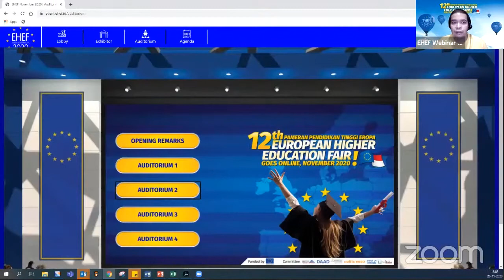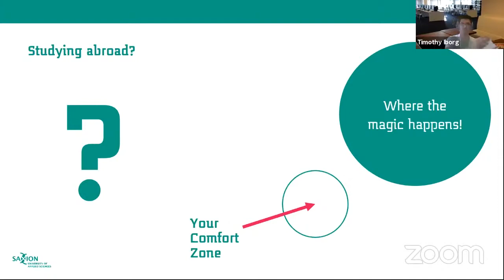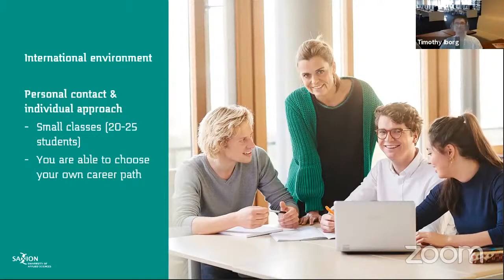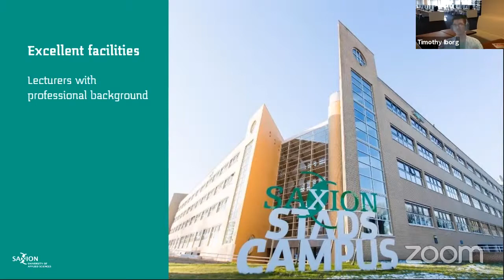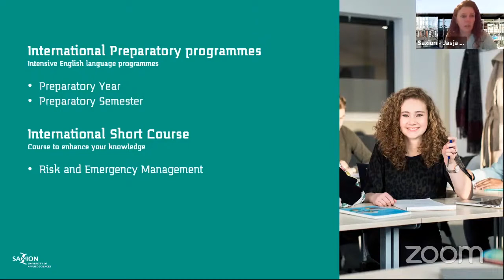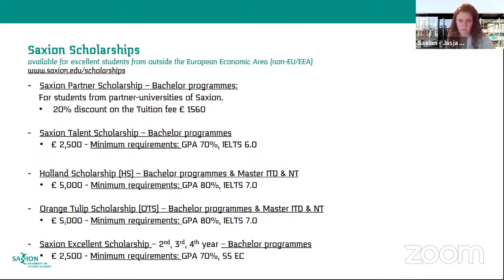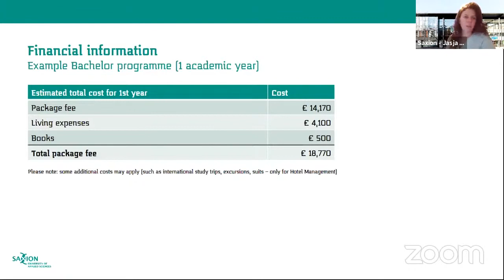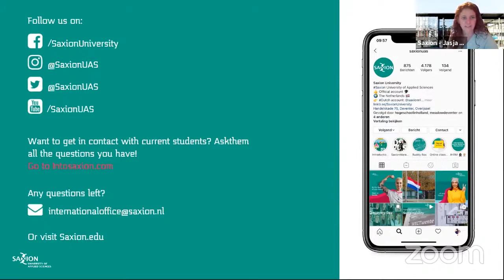Saxion University of Applied Sciences - Study in Holland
Saxion University of Applied Sciences is a public university that focuses on problem-based learning instead of the traditional learning. The university offers various bachelor and master programmes where you can choose your own career path within the programme.

Some scholarships available to study at Saxion University of Applied Sciences:
- Saxion Partner Scholarship (Bachelor programmes)
- Saxion Talent Scholarship (Bachelor programmes)
- Holland Scholarship (HS) (Bachelor programmes & Master ITD & NT)
- Orang Tulip Scholarship (OTS) (Bachelor programmes & Master ITD & NT)
- Saxion Excellent Scholarship (Bachelor programmes)

The master programmes offered are the following:
- Applied Nanotechnology
- Business Administration (MBA)
- Facility and Real Estate Management
- Innovative Textile Development
- Management (MA)

In this webinar you will find the following information for your preparation to study in Holland (Saxion University of Applied Sciences):
- Reasons to study in Holland (Saxion University of Applied Sciences)
- Living in Holland as an international student
- International environment and facilities
- International bachelor and master programmes
- International preparatory programmes and short course
- Housing
- Online studying
- Saxion scholarships
- Tuition fees and living cost in Holland

For more information about Saxion University of Applied Sciences please and for updates on the upcoming webinars check out our Instagram

Saxion University of Applied Sciences merupakan universitas negeri di Belanda yang kurikulumnya berfokus pada problem-based learning dari pada traditional learning. Universitas ini menawarkan berbagai macam program studi S1 dan S2 dimana kamu bisa memilih jalur karir mu sendiri di dalam program studi tersebut.

Beberapa beasiswa yang tersedia untuk kuliah di Belanda (Saxion University of Applied Sciences):
- Saxion Partner Scholarship (Program studi S1)
- Saxion Talent Scholarship (Program studi S1)
- Holland Scholarship (HS) (Program studi S1 dan S2)
- Orang Tulip Scholarship (OTS) (Program studi S1 dan S2)
- Saxion Excellent Scholarship (Program studi S1)

Beberapa jurusan kuliah S2 di Belanda (Saxion University of Applied Sciences):
- Applied Nanotechnology
- Business Administration (MBA)
- Innovative Textile Development
- Management (MA)

Di webinar ini kalian akan mendapatkan informasi penting untuk persiapan kalian kuliah di Belanda (Saxion University of Applied Sciences) seperti di bawah ini:
- Alasan kuliah di Belanda (Saxion University of Applied Sciences)
- Tinggal di Belanda sebagai mahasiswa internasional
- Lingkungan internasional dan fasilitas di kampus
- Program studi S1 dan S2 untuk mahasiswa internasional di Belanda
- Preparatory program dan short courses
- Akomodasi untuk mahasiswa Indonesia di Belanda
- Kuliah online di Belanda (Saxion University of Applie Sciences)
- Beasiswa untuk kuliah di Belanda gratis
- Biaya kuliah dan tinggal di Belanda sebagai mahasiswa Indonesia

Untuk informasi lebih lanjut mengenai Saxion University of Applied Sciences, silahkan kunjungi dan untuk updates jadwal webinar selanjutnya di Instagram